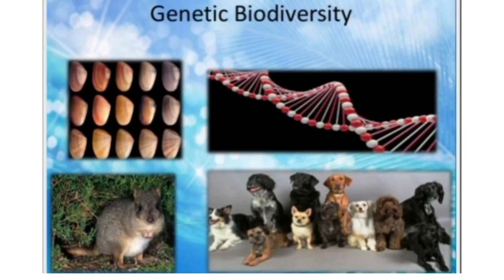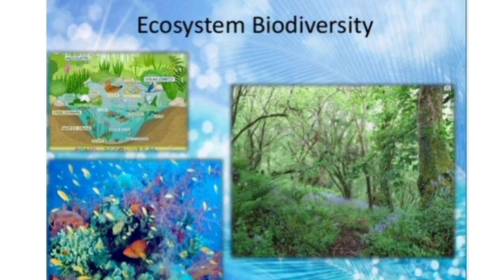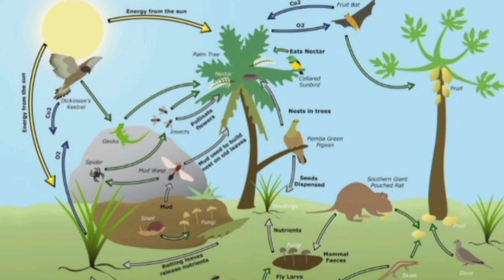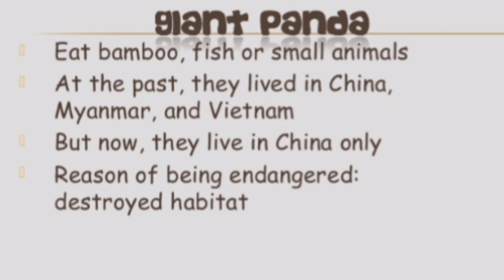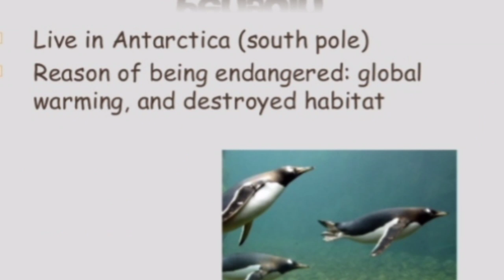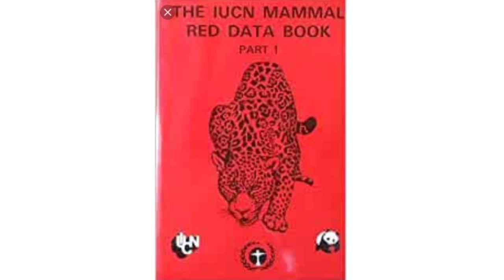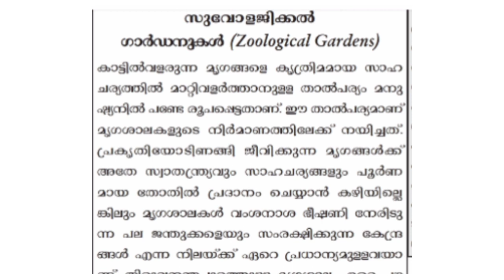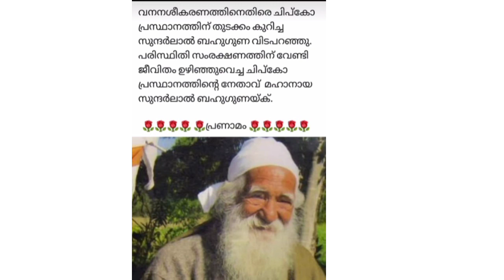INTERNATIONAL DAY FOR BIOLOGICAL DIVERSITY ജൈവ വൈവിധ്യ ദിനം.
0:01 - 1:14 :
 Welcome video by Milha and Minha

▪️1: 15 -1:52 : video prepared for biodiversity  day and this year theme in different languages by all team members

▪️1:54 - 3:41 About biodiversity  and its types by Minha Fathima

▪️ 3:42 - 5:00
History of biodiversity and its types by Abhya Krishna

▪️5:00 - 6:09
 About endangered animals by  F. Thahseen

▪️6:10 - 8:21
 Fact video -About Dodo bird and calvaria  tree

▪️8:22 - 8: 53 - about Red data book by Diyana

▪️8:54 - 9:21
 About gene Bank by Diyana

▪️9:22 - 9:49
 About zoological garden by Diyana

▪️9:50 - 11:40
 A wonderful song by liyah

▪️11:40 -13:11
 About biodiversity by Adithya

▪️13:12-16:01
 Biodiversity related story by Liyah

▪️16:02-16:13
 About wildlife sanctuary by suhaila

▪️16:14 -16 :41
 About Silent Valley by Milha Fathima

▪️16:42-16:56
 Sunderlal Bahuguna - പ്രണാമം

▪️16:57-17:04
Thanks 🌹